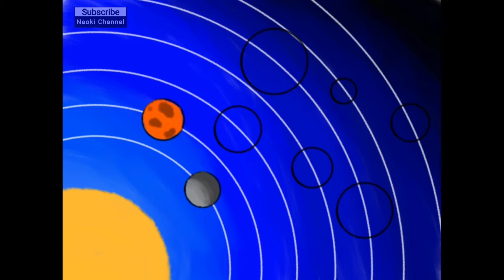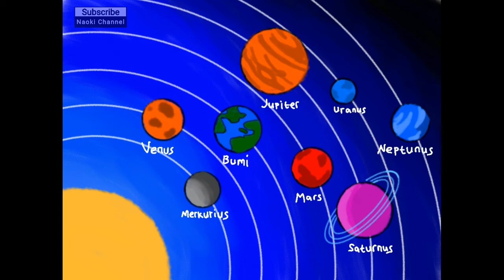Cara menggambar planet tata surya - how to draw a solar system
menggambar,cara menggambar,belajar menggambar,menggambar dan mewarnai,